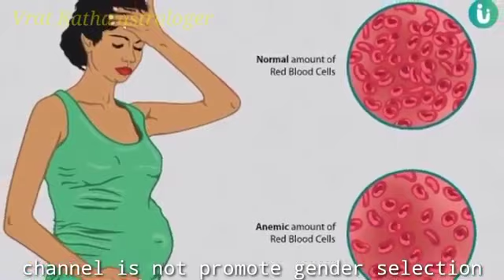जिन गर्भवती महिलाओं को ये लक्षण दिखाई देते है उनको लड़का ही होता है। ladka hone ke Lakshan